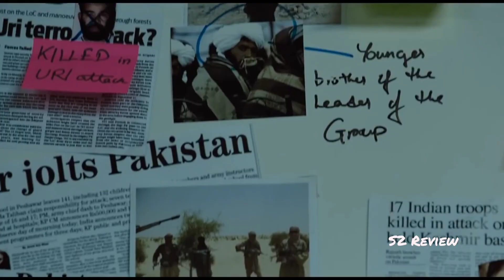Soorya : The Retaired Officier Itam Song | Sunny Deol, Ravi Kishan, M Padmakar & Chitranga S | S2R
Surya : The Retaired Officier | Trailer | Sunny Deol, Ravi Kishan, M Padmakar & Chitranga S | S2R
Welcome to the another Video of " S2 Review " If you Liked the Video Please Share our Valua Comments on this Video.